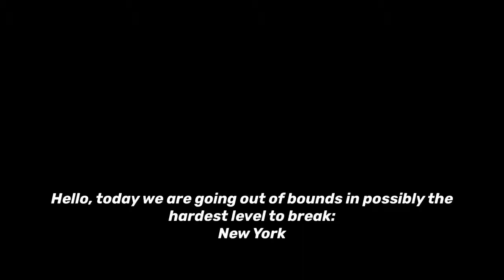Hitman 3 | New York Out of Bounds Tutorial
Hello y’all, today we are breaking possibly the hardest level to break: New York.

Become a Member for exclusive perks like priority comments, member shout-outs, early access to videos, custom emojis, and more! ⬇️